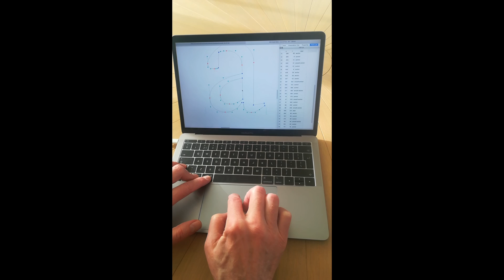Gestures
Autumn 2019 we’ll release FoundryMaster (FM2) and GPOSMaster. Recently we added trackpad gestures’ support and simpliﬁed the editing functions. This functionality shall also be part of OTM 8 and is already incorporated in the free LeMo 6.3, which will become available shortly.